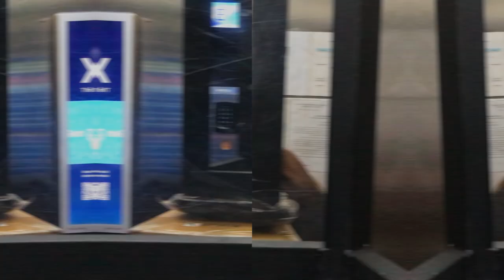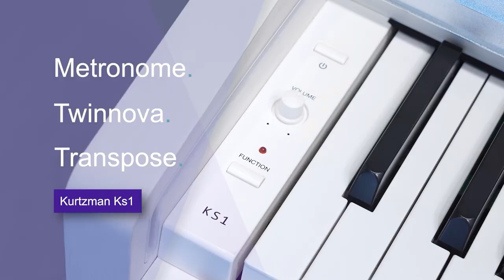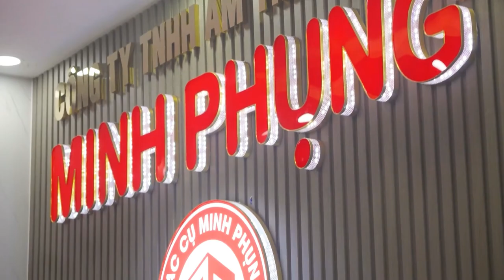BÀN GIAO PIANO ĐIỆN KURTZMAN KS1 VỀ QUẬN 12||BLUETOOTH MIDI-20 VOICES-5 TOUCH LEVES- 2 CỔNG PHONE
128 Poliphony
20 âm sắc

😍 Hệ thống cửa hàng:
Showroom 1 : 347 ĐIỆN BIÊN PHỦ, PHƯỜNG 4, QUẬN 3, TPHCM
Showroom 2 : 98 BÀNH VĂN TRÂN, PHƯỜNG 7, TÂN BÌNH, TPHCM
Showroom 3: 56/7 TÂN THỚI NHẤT 17 PHƯỜNG TÂN THỚI NHẤT QUẬN 12